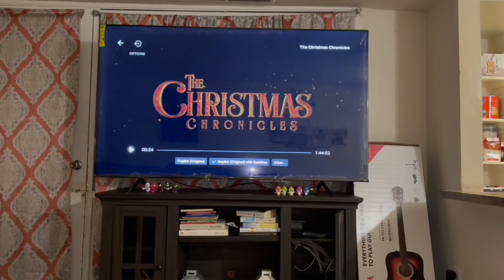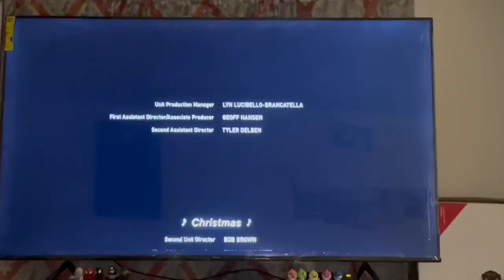Vlogmas day 19: HOT CHOCOLATE MIX | FAMILY MOVIE 🎥 NIGHT | 2022 CHRISTMAS EDITION hotchocolate #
Hello everyone, welcome back to vlogmas day 19…
In today’s video, as a family we had a hot chocolate and a movie night. It was amazing, go ahead and watch the video we made and edited for y’all. Thank you and I love y’all !